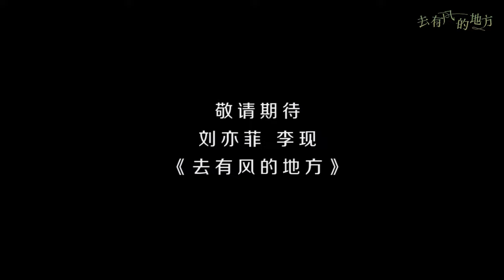Li Xian × Liu Yifei Meet Yourself FMV